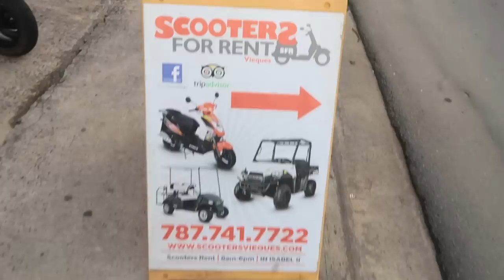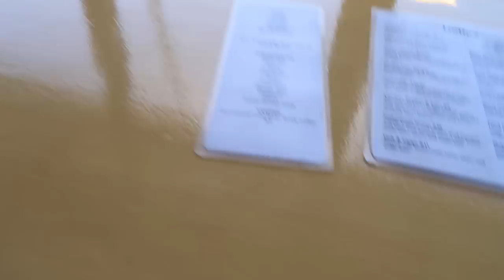VIEQUES ISLAND ADVENTURE! - PUERTO RICO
VIDEO DESCRIPTION:

In this video I went to the beautiful tropical island of Vieques in Puerto Rico. I rented a golf cart to explore the island and visited 3 amazing beaches! A must visit if your travelling to Puerto Rico!